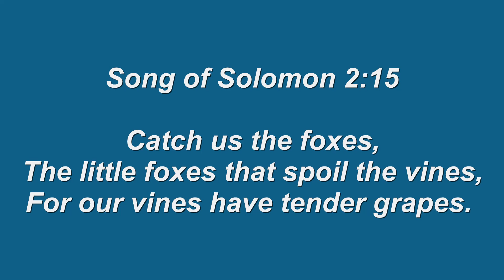Coping With Crisis: Dealing with Anxiety - Part 3 Session #26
Lots of people are having anxiety - fear from our unknown future. We will learn how to tell the difference between anxiety & stress in these next few sessions. Finding out how God designs our bodies to endure stress, and how anxiety comes from worry.